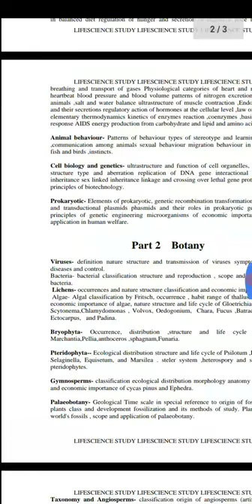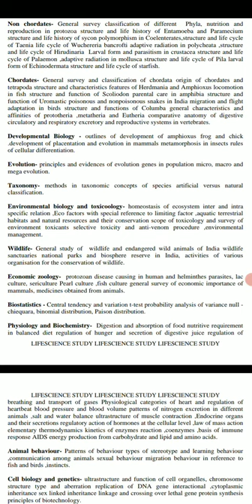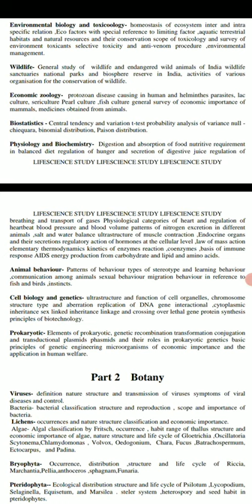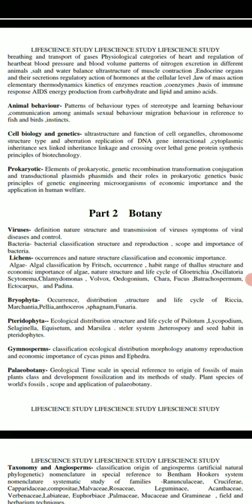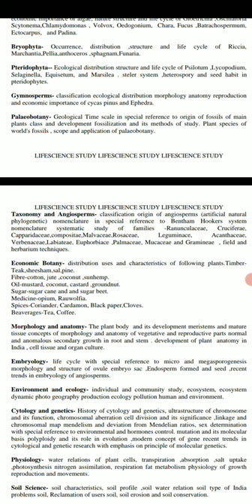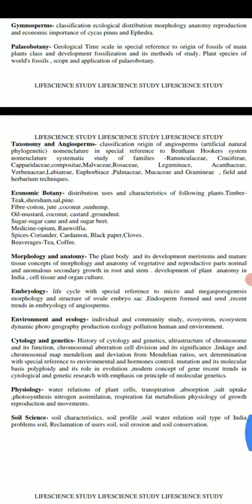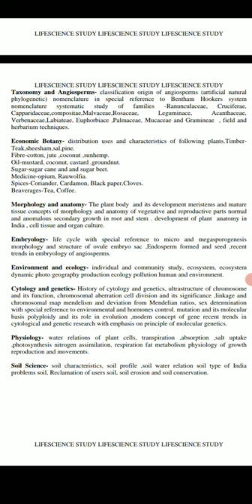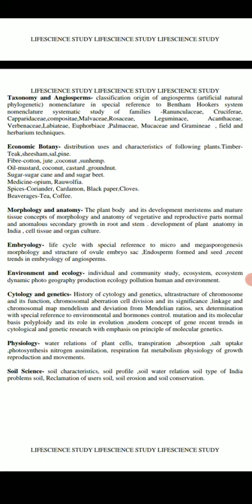PGT Bio Syllabus in English 2022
UP PGT Bio ka syllabus  Madhymic shiksha board ke syllabus se liya gaya hai isko English me convert karne ki koshish ki gayi hai,jo ki preparation me help karega,syllabus ke PDF ko aap description me diye gaye link se download kar sakte hai